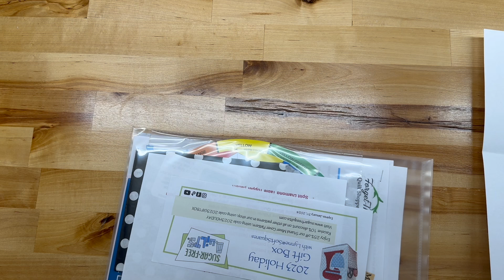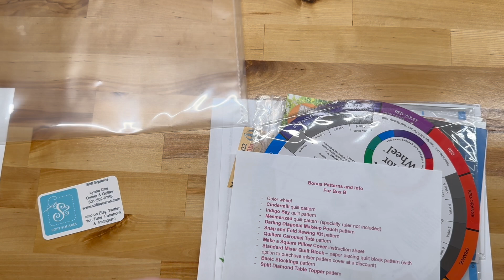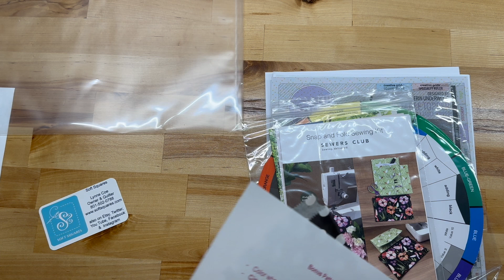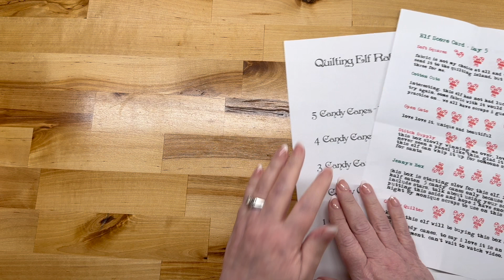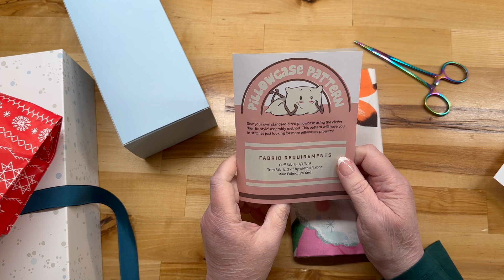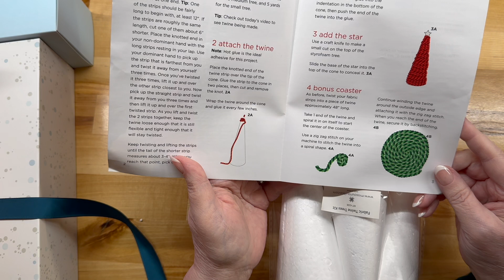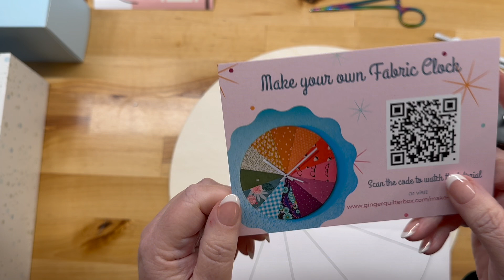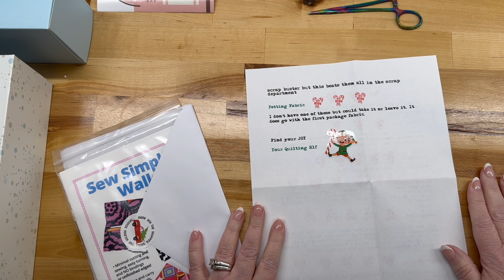Countdown to Christas DAY FIVE! Let's open some presents!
We have seven quilting advent boxes to open for each day in December and I can't wait to dive in!

Envelopes used by our Elf: Envelops by Elise.

Amazon Store

Kysa Hall's baby registry

Sewers Club codes:
Holly12 will get you $12 off your first Project Box

Holly Schmidt
6260 E Riverside Blvd, #112